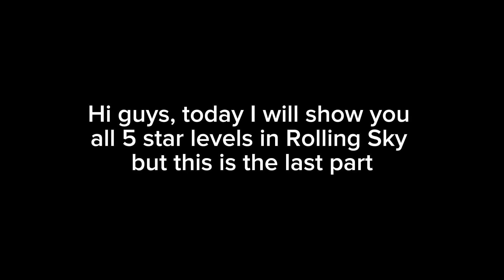Rolling Sky All 5 star levels (Last part)